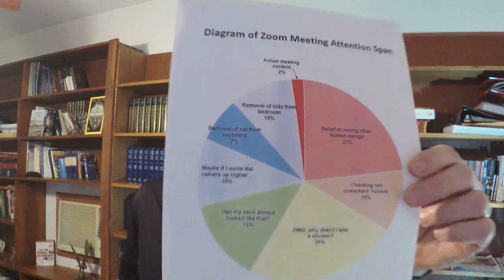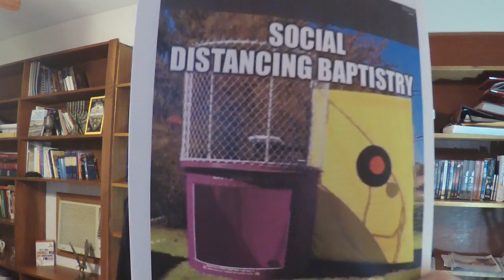Vigilant & Diligent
Colossians 1:17